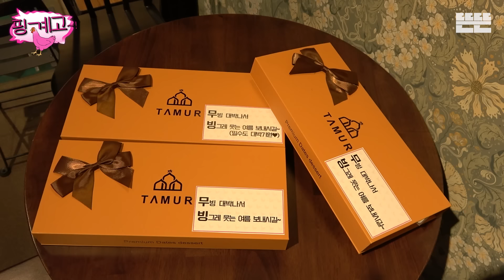[EN] 커피 두세 잔은 핑계고 ㅣ EP.19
저번에 차태바리 만났을 때 토크로 제 속만 뒤집고 가서
이번에 제가 제대로 얘기 좀 해보려고 다시 불렀습니다.

태현이랑 커피 한 잔만 하고 헤어진 게 아쉬워서
제가 좋아하는 동생들인 인성이, 효주도 불러서 같이 떠들어제꼈습니다.